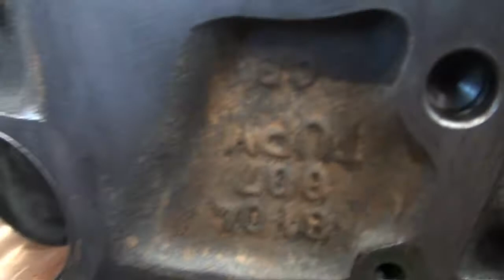12 Valve Cummins Oil Flow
A  look at how pressurized oil flows in the block